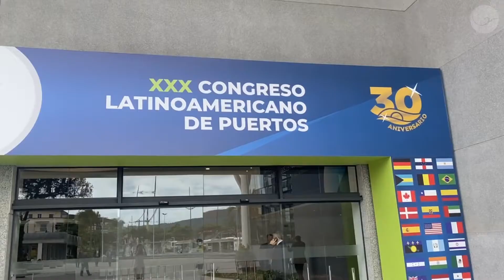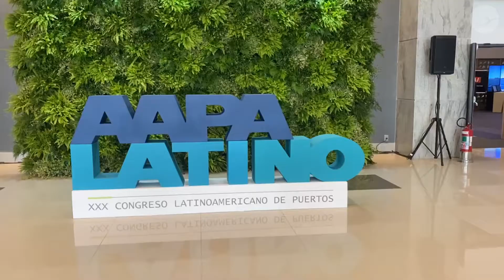Congresso Latino Americano de Portos - AAPA 2022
Veja um pouco da nossa participação nesse evento incrível que foi sediado em Santos em 2022.